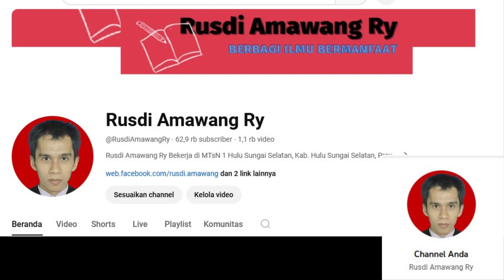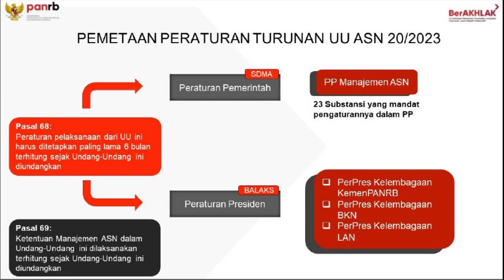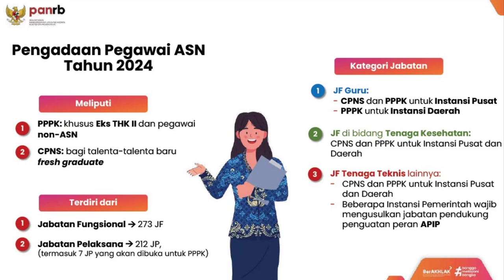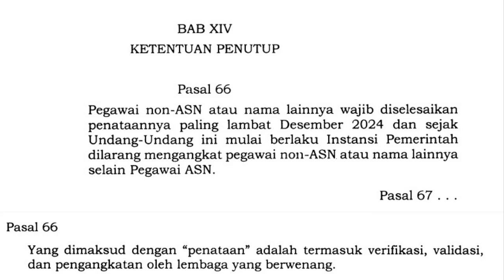🔴9 Tuntutan Forum Honorer untuk Komisi II DPR RI Pengangkatan ASN PPPK Tahun 2024 dlm Rapat terbaru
9 Tuntutan Forum Honorer Kepada Komisi II DPR RI Terbaru untuk Pengangkatan ASN PPPK Tahun 2024